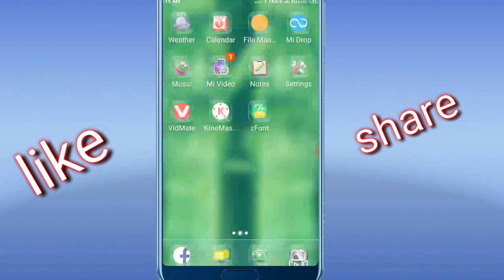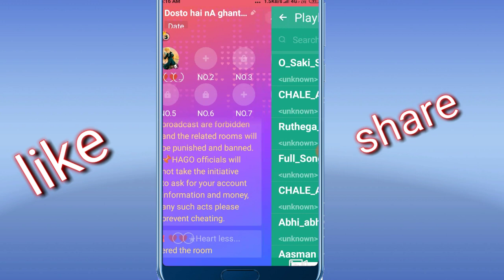Dusre ke chat room me song ya recording kaise chalaye olaparty application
comments